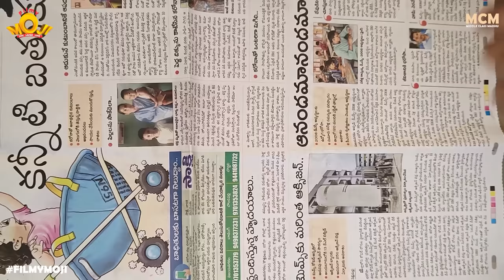Filmymoji || Middle Class Madhu || Non Stop Pandagalu || Movie Cut || MCM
In this non stop pandagalu movie cut , Middle class Madhu would be seen wishing for a big bash of a festival with all varieties of crackers 🧨such as  flower pots, atom bombs💣, rockets 🚀 and many more,
Meku Juttu Mahesh would be pulling his leg in front of their NaatuGuntalaGang. After having a heating discussion with Mahesh, Middle class Madhu challenges him that unlike last  year he would convince his father to buy him all the crackers for this Diwali. As soon as he reaches his home, to everyone’s surprise his father offers to buy him what ever he wish for this festival. and then on Nagula Chavithi festival day , Middle class Madhu would be seen flirting with his girl friend Komali through his singing talent. During the conversation, Madhu gets to know about a handsome and brave boy, Varun who happened to save Komali from a snake. Middle class Madhu shares about Varun with Meku Juttu Mahesh and asks for an idea to impress Komali. The next day Mahesh would be ready with his fake snake plan which 1A master figures out and decides to avenge for his Diwali deeds. Watch the full episode to find out Rajanikant’s Narasimha movie inspired plan for Middle class Madhu and whether 1A master be successful with his revenge upon Madhu and Mahesh. after 1A master revenge Middle class Madhu wakes up to a surprise food spread containing lavish items which he would only expect from marriage buffets. Not knowing what made his parents come up with such a mouthwatering spread, he hogs, only to find out that from the next day Karthika Masam starts and he is not allowed to eat any non-veg. On top of that he has to wake up by 4am and visit the temple. With great grief accompanies his mother to the temple and abides to all the rituals suggested by the Poojari. Meanwhile, 1A master comes up with a picnic plan and convinces Sarada Subbarao to the nearby spiritual location. Meku juttu Mahesh gives a heads up to Middle class Madhu to spoil 1A master plan. But there is no stopping of 1A master and finally on the day of picnic, 1A master surprises everyone by taking charge as the bus driver also. Everyone almost faints with the rash driving of 1A master. Middle class Madhu would be seen being scolded by his father for letting him down in front of their community by proposing to Komali during their picnic in Dwarapudi. All of a sudden they hear a female voice from outside scolding MCM and his family members. To everyone’s surprise they find out that the voice belongs to Komali’s father. While Madhu’s father and Komali’s father were having a heated discussion about the proposal scene, a new drunkard character enters and would be seen enjoying the fight while also giving a running commentary. 1A master also joins the heated discussion talking against Middle class Madhu. This makes Madhu’s father really angry and tells 1A master that Madhu would be discontinuing 1A master tuition.

FILMYMOJI Shorts is an official comedy channel that mainly produces Telugu comedy videos, Telugu comedy web series, and Telugu comedy short films.  We make awesome short funny videos on a day to day life situations with the right mixture of fun, fiction, and reality.